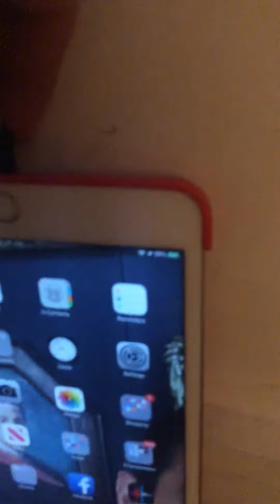Banyan Imports motorized tv mount electrical doesn’t work after 6 months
ELECTRICAL DOES NOT WORK AFTER 6 mos.

Pinty CO-Z Motorized TV Mount Lift with Remote Control for 32"~57" TVs, Height Adjustable up to 55", 154 lb Load Capacity, Fast Lift Speed 1" Per Second, Ultra-Quiet

Purchased in December 2018 stopped working in late April.